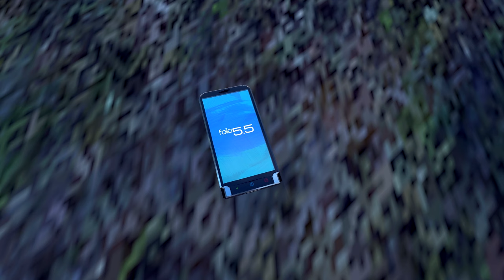🧟.:T E M P E S T A D E S:.🧟 | Garry's mod Loquendo (Parte 1/3)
Después de siglos XD les traigo esta vez una miniserie, espero que les guste y le den mucho apoyo para que suba los capítulos restantes.

PD: Si quieren reaccionarlo pueden hacerlo, simplemente dejen créditos plis.